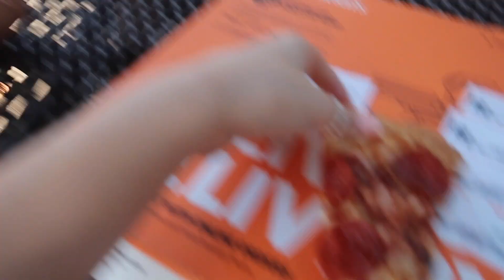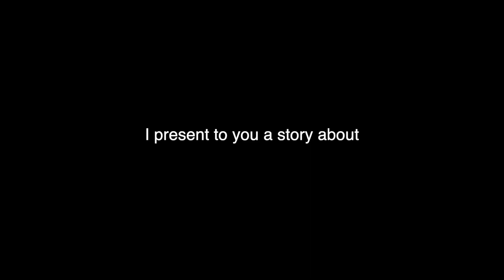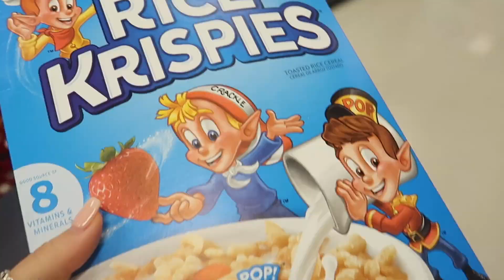Weekend party vlog + GRWM (18+)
Squid games-

Amazon storefront-

FAQ-
Age- 18